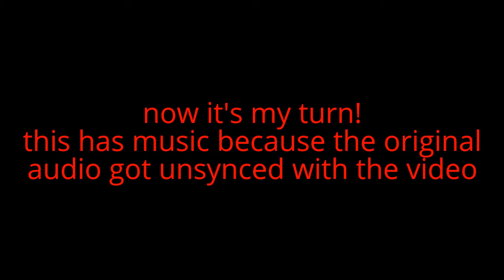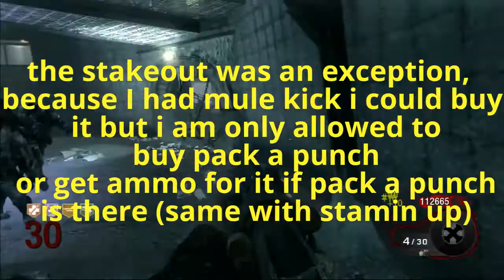lighthouse challenge - Road to Round 28- COTD - black ops zombies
the original video had issues with audio so I had to put music instead
the highest round at the time was round 28